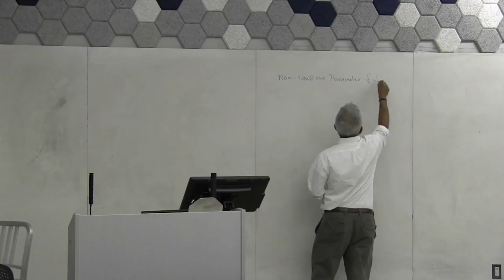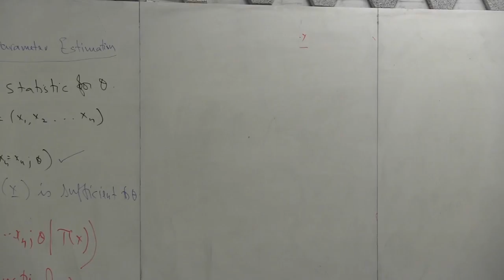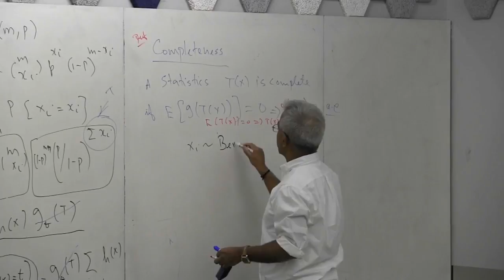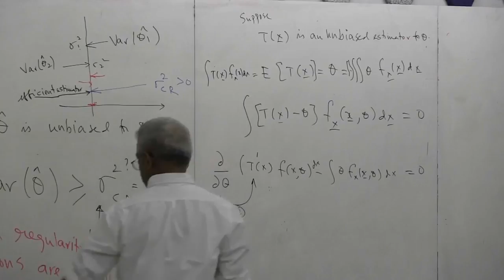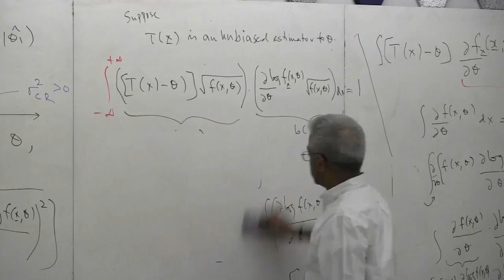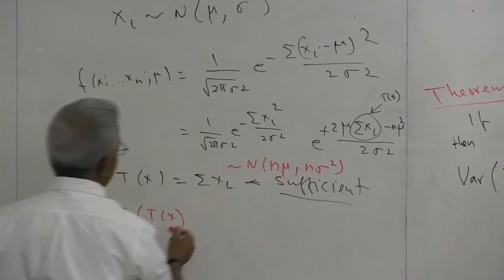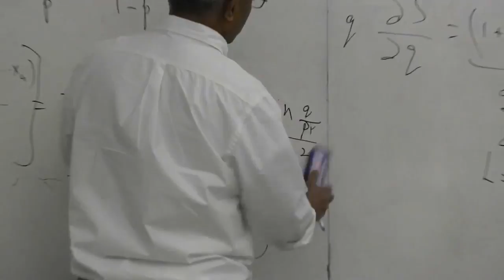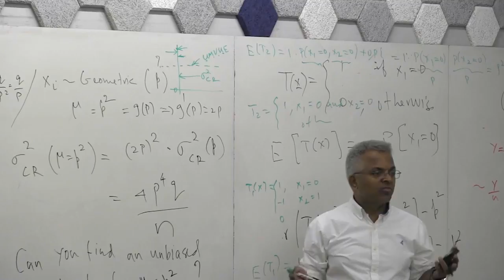Pillai Lecture 5 "Cramer-Rao Bound and its Applications" March 2014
An entire lecture is devoted to the classic result on "Cramer-Rao Bound" that serves as the lower bound for the variance of any unbiased estimator for an unknown parameter, provided the underlying probability density function satisfies the two "regularity" conditions. In addition to the derivation of the bound, several worked out examples along with the concept of "Sufficient statistic" and "efficient estimators" are discussed here.